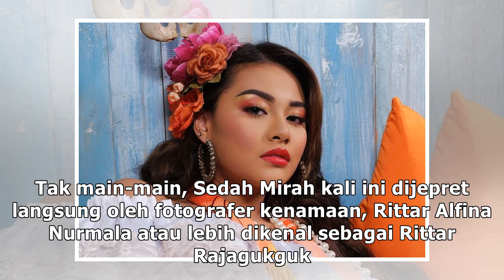Makin Menggemaskan di Usia 8 Bulan! Intip Kelucuan Sedah Mirah Saat Jalani Pemotretan di Istana B...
Makin Menggemaskan di Usia 8 Bulan! Intip Kelucuan Sedah Mirah Saat Jalani Pemotretan di Istana Bogor